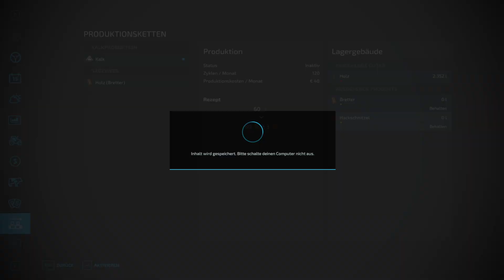Niemandsland LS22 Folge13 Sägewerk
Moin liebe LS Gamer und rinnen
Ich habe meine eigene Facebook Gruppe gegründet. Unter den Namen
Nils Nelsen LS und Gaming Fan
In dieser Gruppe könnt ihr euch austauschen Hilfe suchen und erfährt die neuesten Infos über meinen Kanal und Videos.
Ich wünsche euch noch einen wunderschönen Tag und bis zur nächsten Aufnahme.

Die Folgen kommen zu diesen Uhrzeiten:
Montag/Mittwoch/Freitag/Sonntag                Dienstag/Donnerstag/Samstag
9Uhr Erlengrad                                                     9Uhr Niemandsland
12Uhr Haut-Beyleron                                         12Uhr Elmcreek
16Uhr  Pappenburg                                            16Uhr Niemandsland